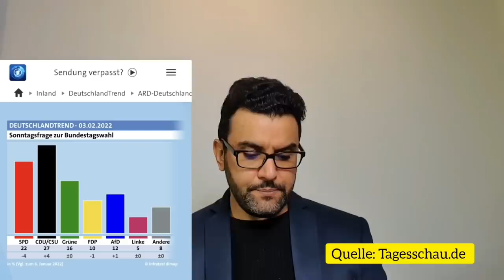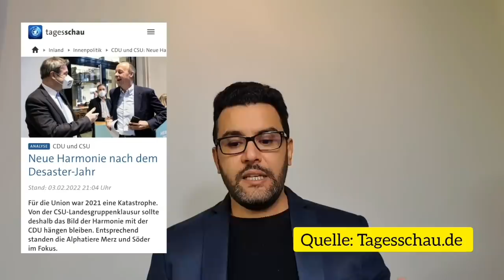اهم التقارير الجديدة 04.02.2022 اخبار المانيا و المغرب و سوريا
مارو
00:00 المقدمة و الطفل المغربي و السوري
03:35 الحالات
03:52 تيليغرام
05:45 المانيا و روسيا و خلاف القنوات
08:50 ضروري الانتباه يا المانيا
10:30 شولتس و انخفاض الشعبية
12:53 النصف مع الاجبارية